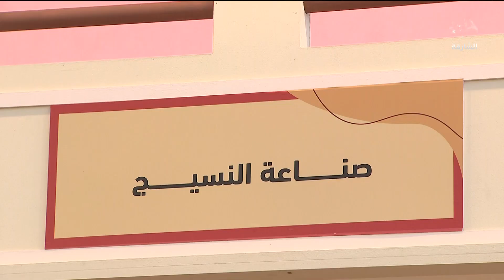أخبار الدار | معهد الشارقة للتراث يفتتح فعاليات أسبوع التراث العماني في البيت الغربي بقلب الشارقة